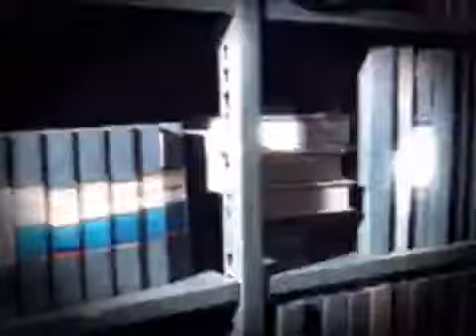Atlético-GO 2 x 1 Bahia - Campeonato Brasileiro 1980